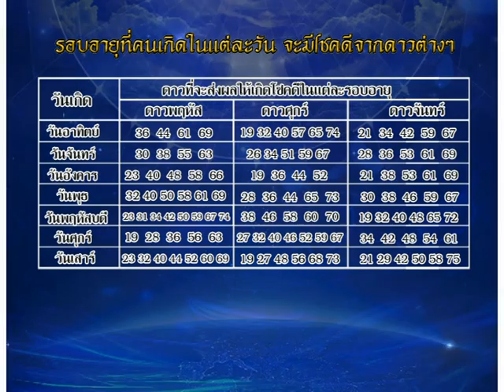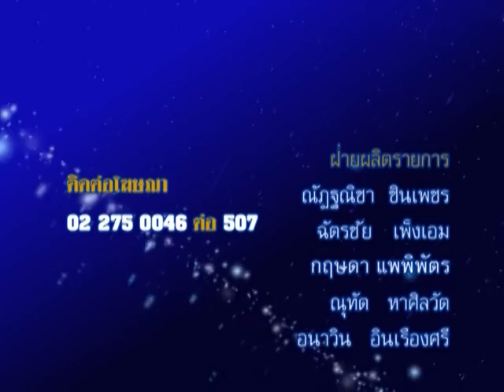รายการชีวิต พิชิตดวง |01/03/59| EP 4/4